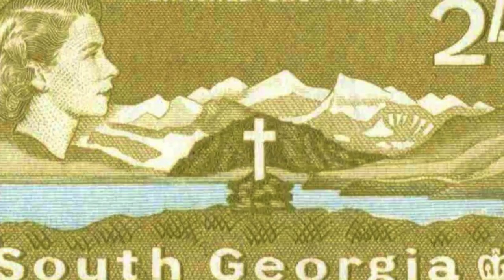Howard Goodall: Shackleton's Cross Clark Bryan, piano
Howard Goodall:
Shackleton's Cross